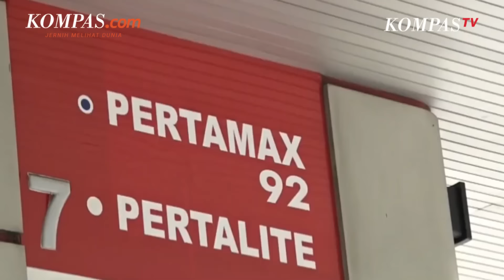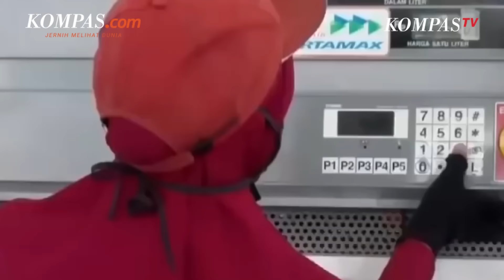Resmi Turun! Ini Daftar Terbaru Harga BBM di Seluruh SPBU Pertamina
Harga Bahan Bakar Minyak (BBM) non subsidi diturunkan oleh PT Pertamina (Persero) pada 1 September 2024.

Adapun, jenis BBM yang harganya turun ialah Pertamax, Pertamax Turbo, Pertamax Green 95, dan Pertamina Dex.

Misalnya di Jakarta, harga BBM Pertamax dari yang sebelumnya Rp13.700 per liter menjadi Rp12.950 per liter.

Lalu, Pertamax Turbo juga turun dari yang sebelumnya Rp15.450 per liter menjadi Rp14.475 per liter.

Penulis Naskah: Anggie Puspariana
Narator: Anggie Puspariana
Video Editor: Anggie Puspariana
Produser: Yusuf Reza Permadi